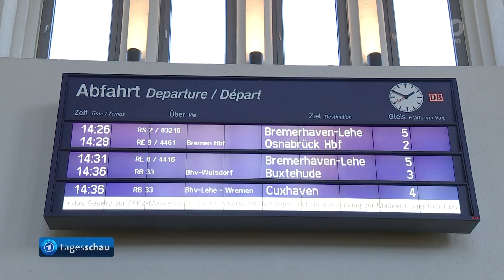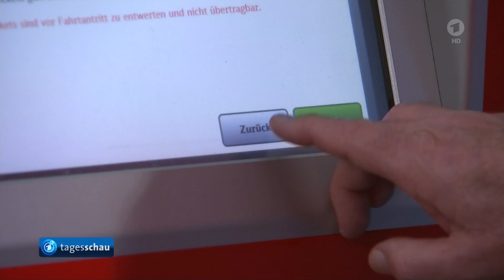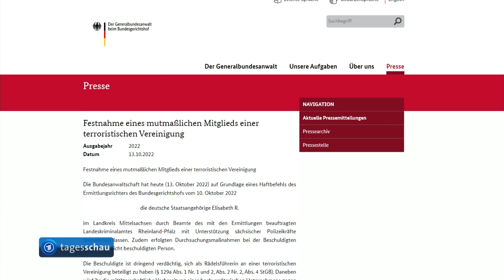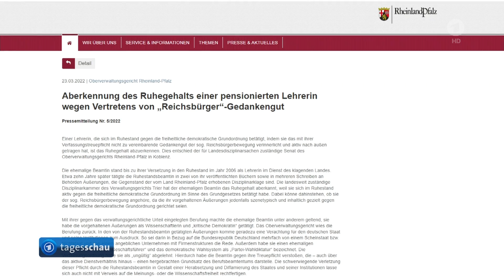tagesschau 20:00 Uhr, 13.10.2022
Themen der Sendung: Verkehrsminister legen Vorschlag für 49-Euro-Ticket vor, Bundestag debattiert über Bürgergeld-Gesetz, UN-Vollversammlung verurteilt mit großer Mehrheit Russlands Annexionen in der Ukraine, Schutzschirm "European Sky Shield" zur besseren Luftverteidigung unterzeichnet, Immer mehr Menschen schließen sich Protesten im Iran an, Krankenhausärzte fordern FFP-2-Maskenpflicht in öffentlichen Verkehrsmitteln und Gebäuden, Grundsteuer-Frist wird einmalig  bis Ende Januar verlängert, Mutmaßliche Rädelsführerin von Gruppe mit Plan zu Lauterbach-Entführung festgenommen, Das Wetter